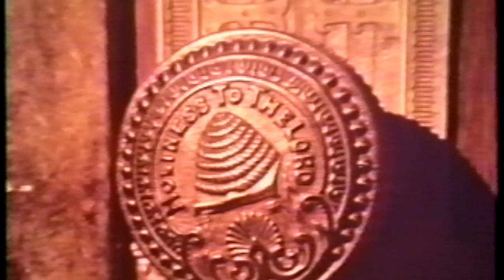1994 Temple Video Fireside Michelle King